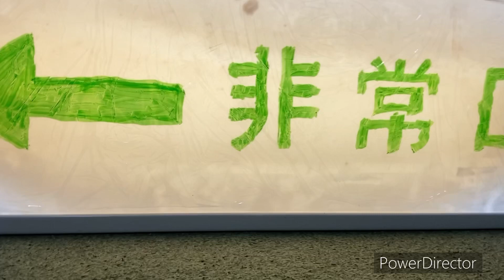自作誘導灯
下手です